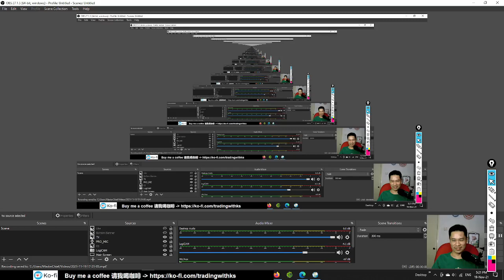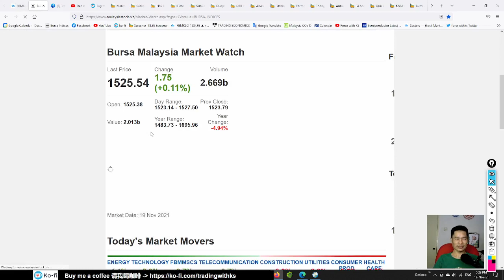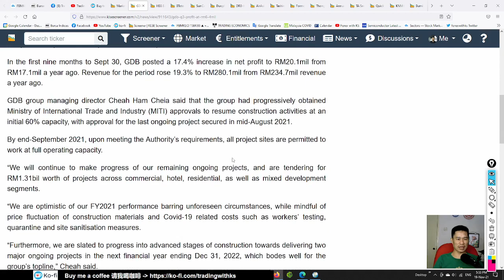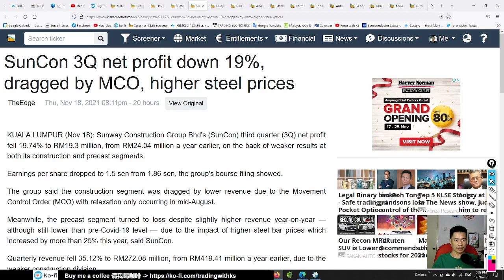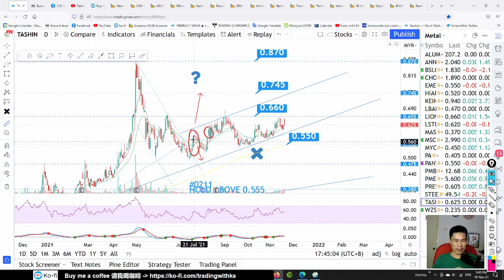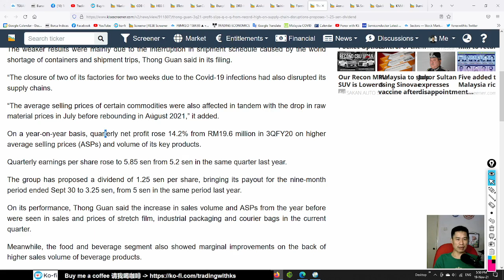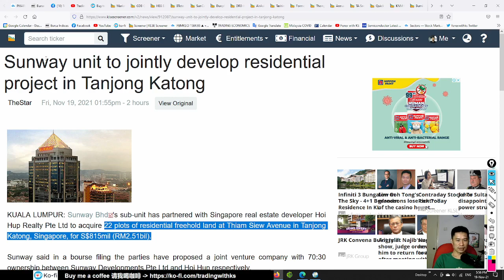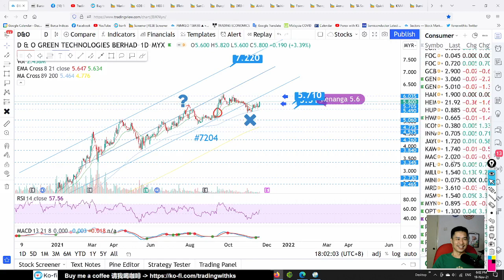Daily KLSE BURSA Update - 19-11-2021 -PHARMA 3Q RM49.84m net profit! ARMADA 3Q net profit rises 79%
Today story is about PHARMA AIRPORT SUNWAY ARMADA KNM SUNCON ANNUM TGUAN FPI TASHIN AIRASIA DPHARMA BJTOTO HSSEB GDB JCY UNISEM D&O PADIN